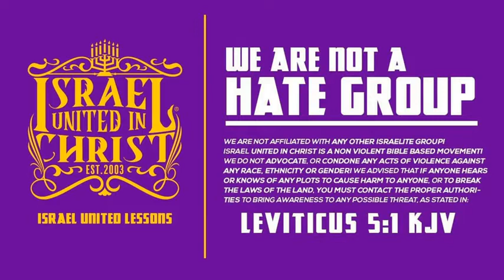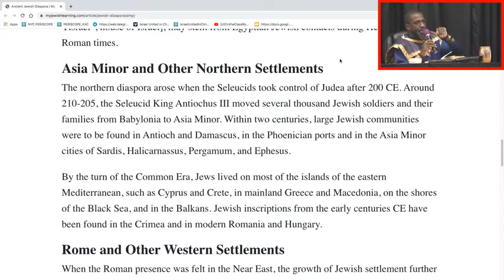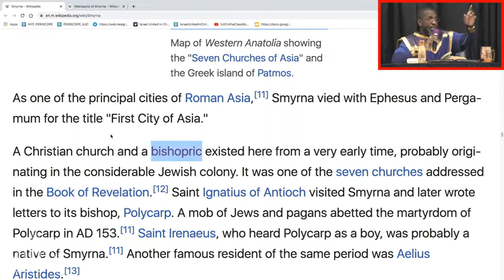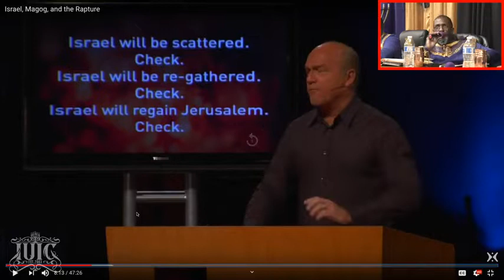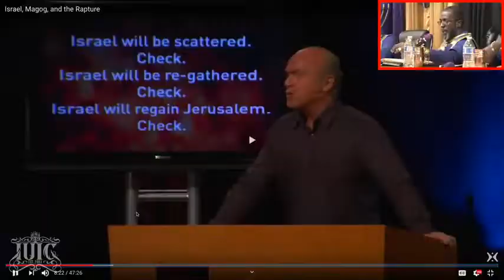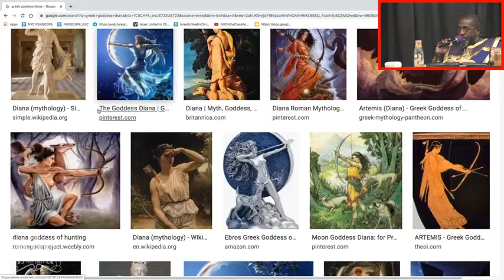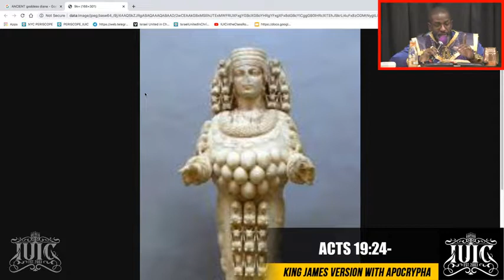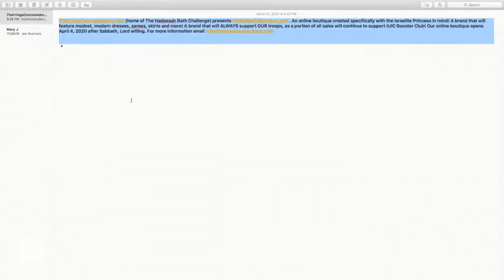REVELATION 2 | Message to the 7 Churches